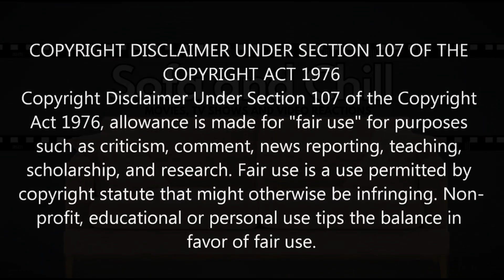Toy Story (1995) FATHER AND SON REACTION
Original Movie: Toy Story

Woody (Tom Hanks), a good-hearted cowboy doll who belongs to a young boy named Andy (John Morris), sees his position as Andy's favorite toy jeopardized when his parents buy him a Buzz Lightyear (Tim Allen) action figure. Even worse, the arrogant Buzz thinks he's a real spaceman on a mission to retur… MORE
Release date: 22 March 1996 (United Kingdom) Trending
Director: John Lasseter
Box office: 363 million USD
Distributed by: Walt Disney Pictures, Walt Disney Studios Motion Pictures